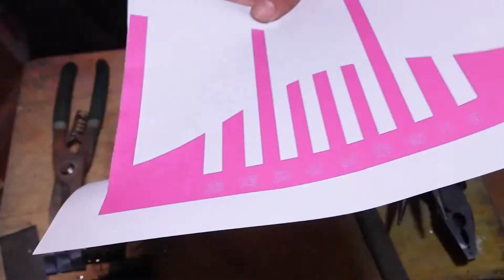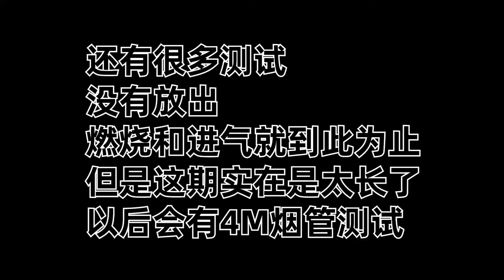我愿称它为【火焰囚牢】 只干活不说话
火焰囚牢终于出完了
感谢大家的观看与关注，
赞还是要点的哦
那么评论区见咯